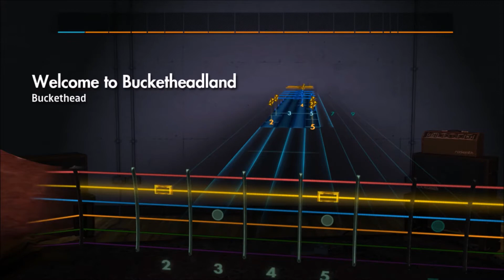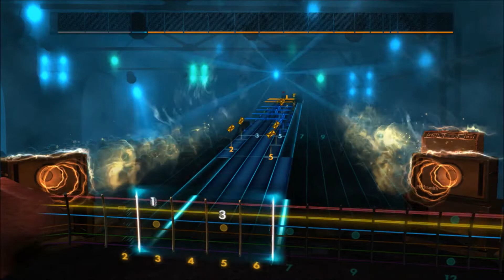Buckethead - Welcome To Bucketheadland (Lead) Rocksmith 2014 CDLC